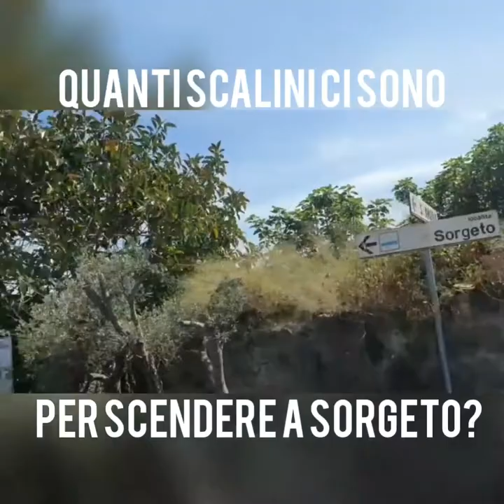Quanti scalini ci sono per raggiungere la Baia di Sorgeto?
Ho contato quanti scalini ci sono per raggiungere una delle baie più belle dell'isola D'Ischia.
Vi do anche un consiglio per evitare la risalita!

Come raggiungere Sorgeto a piedi e quanti scalini ci sono